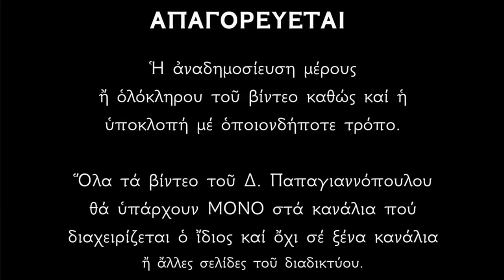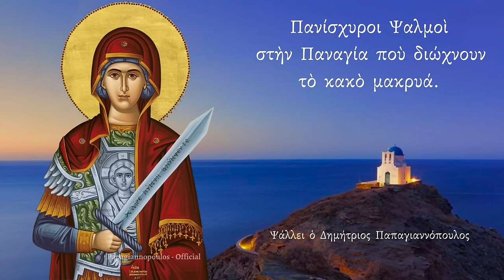🌸 ΘΑΥΜΑΤΟΥΡΓΕΣ ΨΑΛΜΩΔΙΕΣ !!! Η Παναγία με το σπαθί κόβει όλα τα κακά από την ζωή μας !!!